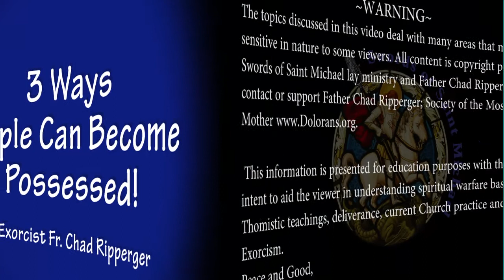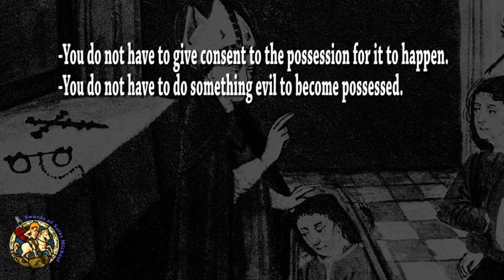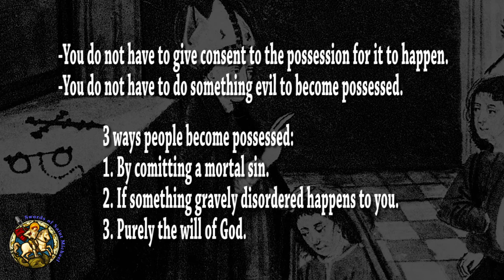3 Ways People Can Become Possessed, Fr.Ripperger Quotes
3 Ways People Can Become Possessed with Fr. Chad Ripperger, PhD

Here is a mini sound bite from the many hours we recorded directly from, Fr. Ripperger PHD. Exorcist talks.